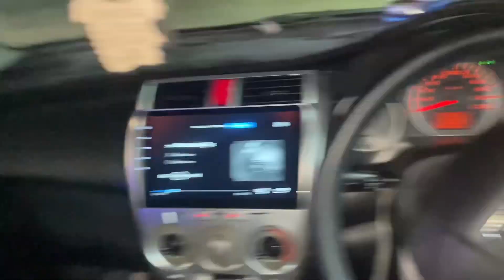EID SPECIAL VLOG🥵♥️|| Sorry For The Late Vlog😢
Sab ko mari taraf sa buhat buhat Eid Mubarak ♥️✨